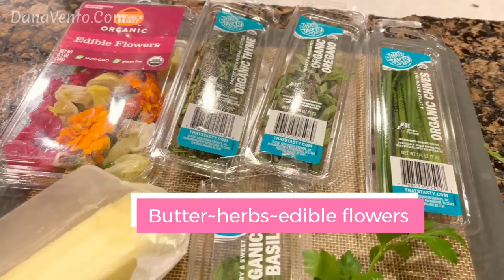What you can make that is easy with Edible Flowers? Edible Flowers and Herb Schmear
Edible Flowers and Herb Schmear is a simple recipe that is perfect for small parties, baby, and bridal showers. Anytime you want to elegantly place butter on the table!